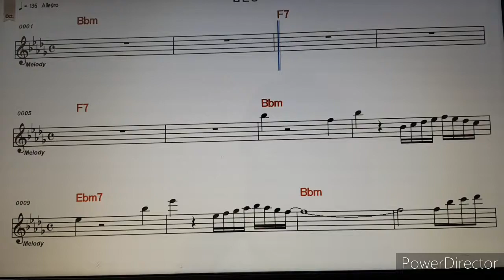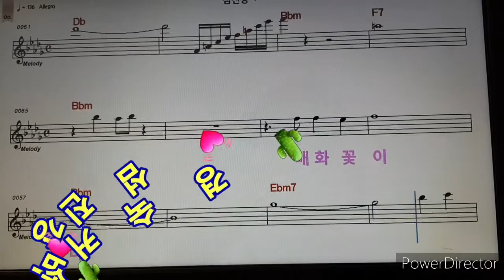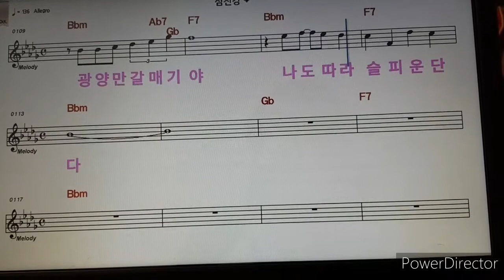🌵섬진강 나광진🌺cover by경숙🌵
🌺섬진강
🌺나광진 원곡
🌺경숙 커버